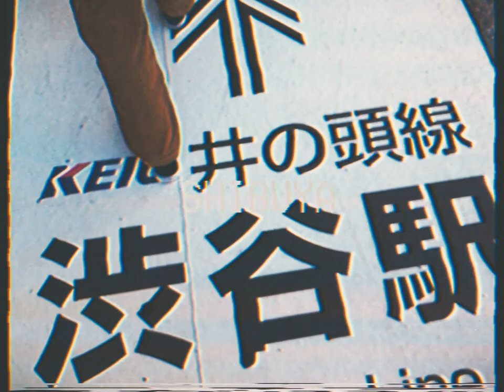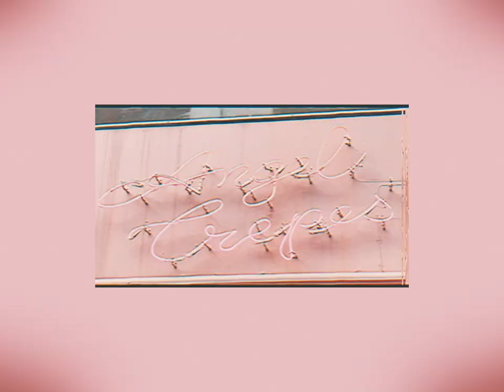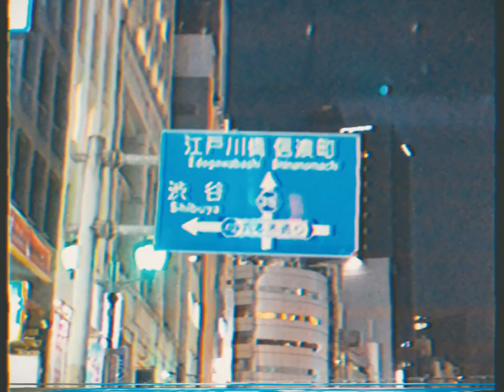CHAI - Plastic Love - Official Music Video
うつくしい！きれい！かわいい！こんな女性になりたい！ダイスキな曲！
こんな恋、一度は体験したことあるかもな〜ってフワフワした気持になるような、まるで幻のような曲なんだよね〜！
背伸びすることだって、たまにはいいじゃん！って、わたしをオシャレに着飾ってくれる、そんな曲のようにかんじて、CHAIのアレンジをしたよ！きいてみ！

Beautiful!  Pretty!  Cute!  This is the type of woman I want to be!  A song that I  L O V E!
“this type of love…is something I want to experience at least once”…is that bubbly feeling you get right?  This song is practically like an illusion!
Pushing the limit sometimes is alright!...Dresses me up stylishly!  It’s this type of feeling that I get from this song and that’s why we arranged our version, the CHAI version this way!

- Video Staff -
Director & Editor : Takahiro Shimoyama
Director of Photography : Yoshio Nakaiso
Hair, Make Up, Stylist : CHAI
Graphics Designer : Wakako Koyama
Special Thanks : SANTA MONICA Crepes, Mai Sakai

- Recording Staff -
Composer, Lyricist: Mariya Takeuchi

Mixer: Daniel Schlett
Mixing Location (Studio/Location): Strange Weather(Brooklyn)
Recording Engineer: Daniel Schlett
Recording Location (Studio/Location): Strange Weather(Brooklyn)
Mastering Engineer/Studio:  Alex DeTurk /The Bunker Studio

All players on this track:
MANA : Vocals, Keyboards
KANA : Guitar, Chorus
YUUKI : Bass
YUNA : Drums, Chorus